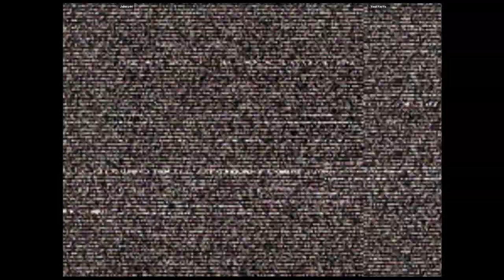CVS2 | Jakerz44 VS YeahYayYo | 🇦🇺🇦🇺 Fightcade eSports